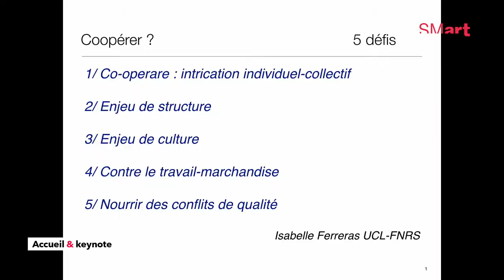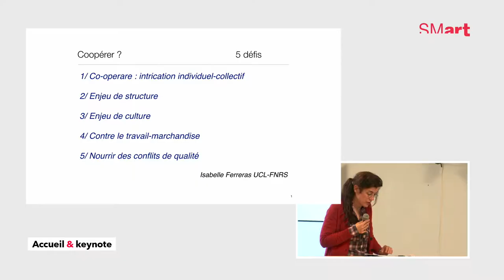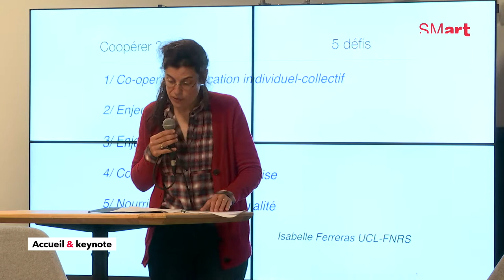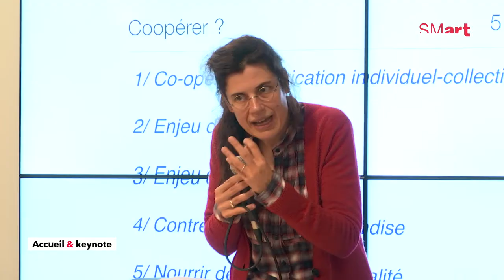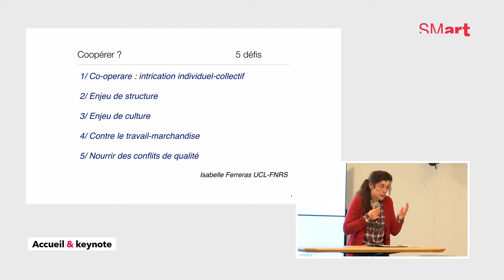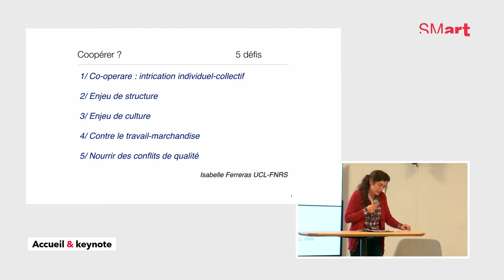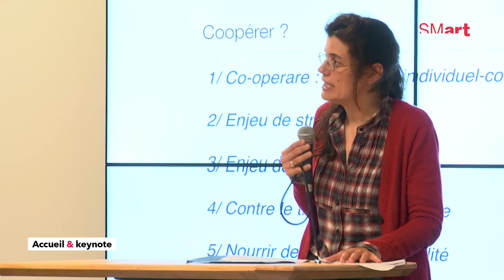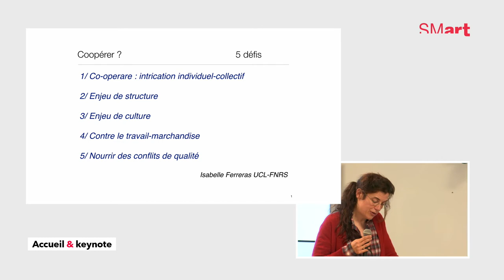SMart - Let's Coop 2018 - Accueil & keynote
Accueil & keynote

Accueil par Sandrino Graceffa (SMart, administrateur délégué)
Welcoming message by Sandrino Graceffa (CEO SMart)

Keynote
Par/by  Isabelle Ferreras (Université Catholique de Louvain)